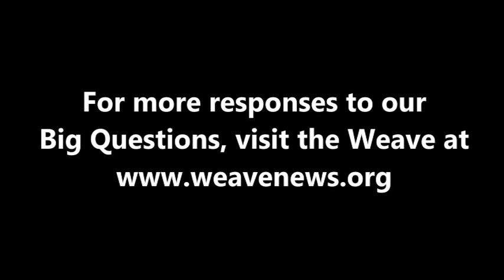Tim DeChristopher - Climate Change and Economic Growth